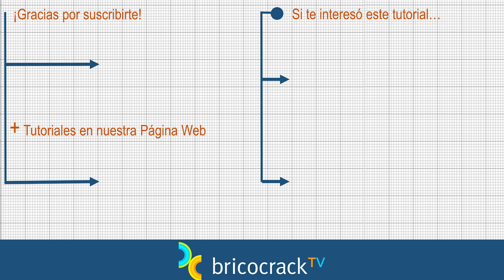Brocas especiales 2: roscador, broca para vidrio y cortador de bolas (Bricocrack)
Utilizamos roscadores, brocas para vidrio y un cortador de bolas y hacemos distintas prácticas para comprobar qué partido le podemos sacar a cada una de estas brocas especiales.

Tutorial Bricolaje Herramientas Brocas especiales Roscador Broca para vidrio Cortador de bolas. El taladro atornillador que utilizamos es de Worx y los tornillos de Index Fixing Systems.

Si quieres comprar estos productos ONLINE, pincha en los siguientes enlaces:
- Brocas para roscado
- Juego de brocas para vidrio
- Refrigerador para broca cerámica
- Cortador de bolas
- Brocas para tallar la madera
- Soporte vertical para taladro
- Taladro/atornillador/percutor 20V
(Nuestros enlaces a Amazon no llevan ningún recargo y obtenemos una pequeña comisión de sus ventas).

Más información sobre el taladro atornillador 20V de Worx, en su página web

Si quieres más información sobre los tornillos que utilizamos, consulta en la página web de INDEX

Los guantes con que nos protegemos las manos son de Tomás Bodero Group

Vamos con la segunda parte de este tutorial que hemos dedicado a jugar con brocas especiales y ver qué partido les podemos sacar a cada una. Si no has visto la primera parte, pincha

Una broca especial, como su nombre indica, está pensada para hacer trabajos especiales. Es decir, trabajos muy específicos o raros pero, ahora que los precios han bajado, también los bricoladores las podemos utilizar sin hacer una gran inversión cuando tenemos que hacer uno de estos trabajos especiales de forma puntual.

En esta segunda parte, Juan empieza por utilizar los roscadores. Cuando no tenemos un roscador, utilizamos una broca del diámetro del tornillo descontando las crestas del paso de rosca y así, al meter el tornillo, él mismo se ocupa de hacer su propia rosca a medida que se introduce en el material. El roscador nos sirve cuando queremos ir más deprisa o preparar roscados en materiales un poco especiales como el plástico o el aluminio. Precisamente, éstos son los materiales sobre los que va a trabajar Juan para que veas el resultado. Fíjate en la medida del roscador, en el de diámetro 8, 1,25 mm corresponden al fileteado de la rosca. Refrigeramos con agua en el plástico y con aceite de corte en el aluminio para favorecer el trabajo de la broca.

A continuación, probamos las brocas para vidrio. Empezamos por hacer un taladro con el vidrio en posición horizontal, porque necesitamos aportarle agua para que no se caliente la broca y evitar el riesgo de romperlo. Como verás, Juan va retirando la sílice para que la broca no se emboce y va aportando más agua. Para comprobar que en vertical también funciona, vamos a incluir un accesorio que utilizamos habitualmente para hacer taladros en paredes de azulejo. Lleva un depósito que llenamos de agua para que vaya cayendo sobre la broca y se refrigere. Vamos muy despacio para no dañar el cristal con la vibración del taladro y añadiendo agua si necesitamos más. ¡También lo conseguimos!

Y la tercera de nuestras brocas especiales es un cortador de bolas. Para trabajar con él, colocamos el taladro en un soporte vertical y lo intentamos sobre DM pero es una madera demasiado blanda y la bola se parte, se queda dentro del accesorio la mitad de la bola. Con una madera más dura si lo conseguimos. El cortador de bolas que nosotros hemos elegido es muy pequeño así es que, si quieres cortar bolas de madera más grandes, tendrás que conseguir uno más grande.

Como siempre, esperamos que este tutorial te resulte muy útil y que además te hayas divertido viendo los trabajos que se pueden hacer con estas curiosas brocas. Cuéntanos aquí abajo, en los comentarios del vídeo, qué te parece porque tu opinión es muy importante para nosotros.

¡Muchas gracias anticipadas!